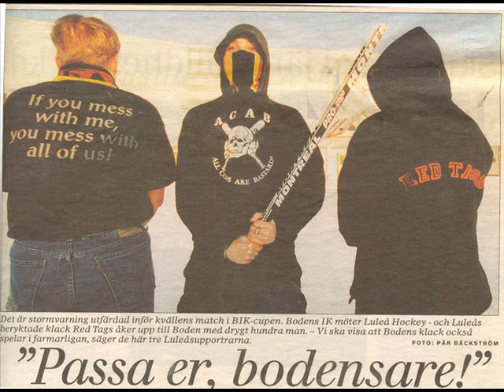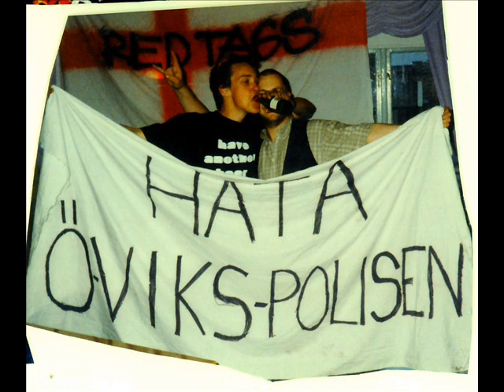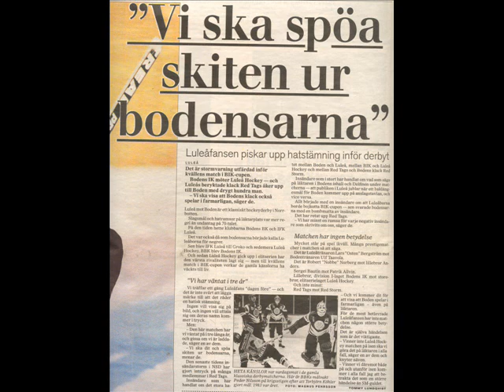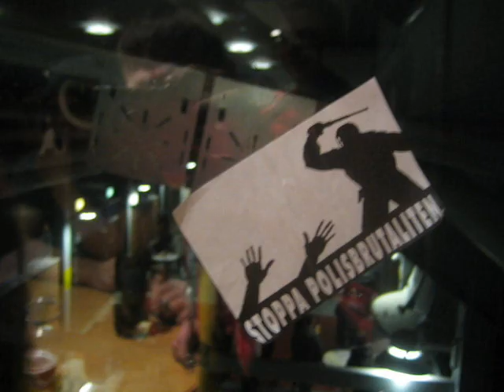Bildcollage Luleå fans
Ett litet bildcollage kring det senaste decenniet på H-Läktarn. Låten är Argy Bargys "Saturday's glory"